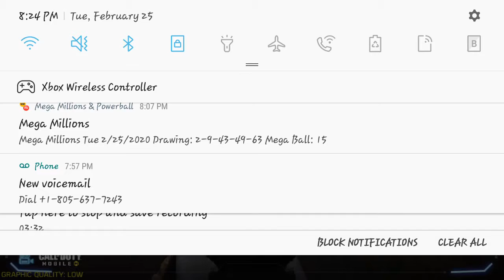I tried 🤷🏽‍♂️🤷🏽‍♂️ cod mobile